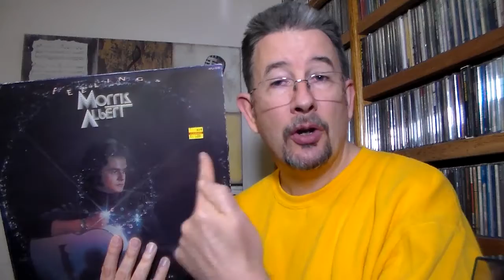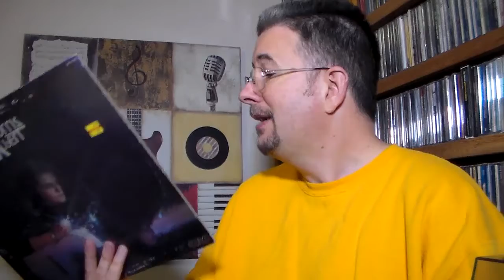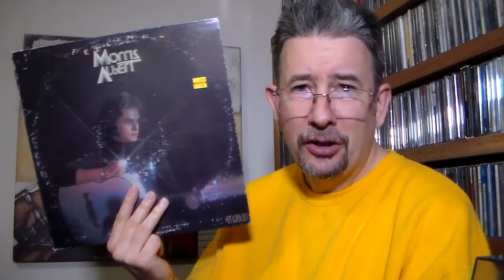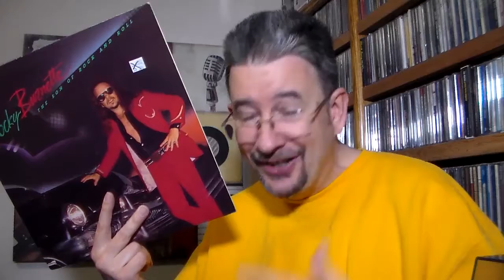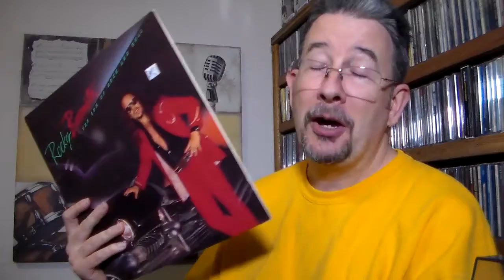Tom's A to Z: Dollar LPs (A-B) - THP 3.06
Today I proudly debut my newest series, which I call "Tom's A to Z"! The scheme will be the same every year: one artist/album from each letter of the alphabet. But the theme this year is vinyl LPs from House of Records' $1 section. Let's have some fun!!